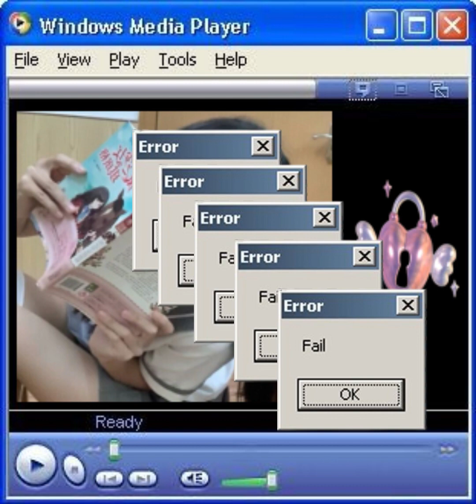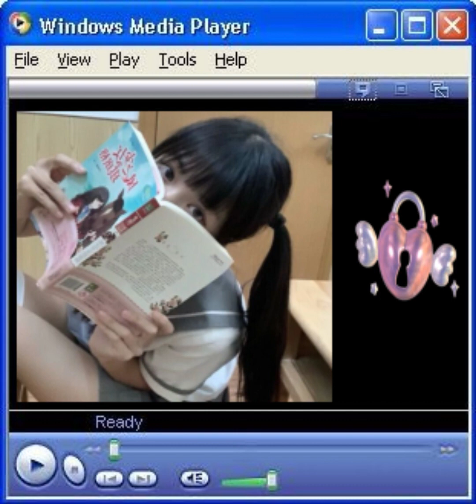에픽하이-Love Love Love ❤️